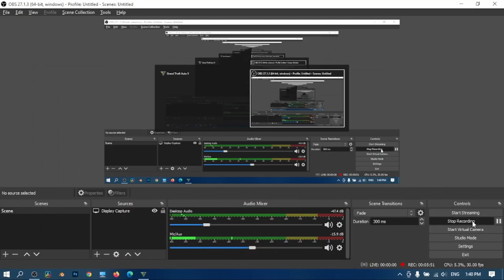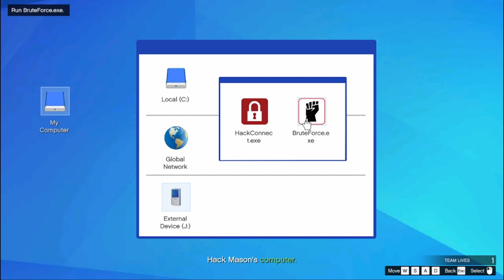ULP Intelligent l Agent ULP l GTA V l Grand Theft Auto 5 l Online Game l Live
This is just an entertinement video of a game GTA 5 and its online version. I am planning to add more games according to the support from subscribers and youtube. Hope in this channel i can do my level best